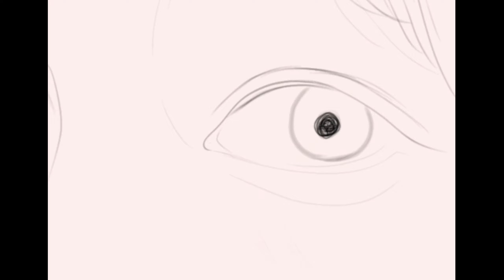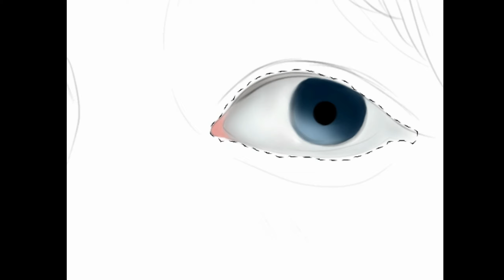Eyes and lips | speed paint | Living art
After a long time posting. Hope you like it ❤️